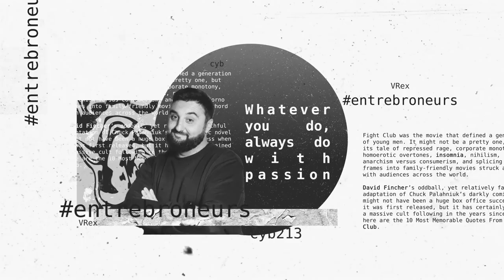ლიმონ10 - Ep.21 - ვამეხ ხერხეულიძე - SPACE MAN (Elven technologies, space suit, კოსმოსი)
მეორე სეზონის პირველი ეპიზოდის მთავარი გმირი ვამეხ ხერხეულიძეა, ანტრეპრენერი, მეცნიერი, Elven technologies-ის დამფუძნებელი და ადამიანი, რომელმაც ასტრონავტის მარსზე გაშვება განიზრახა. თუ გაინტერესებს, რა გზა გაიარა ვამეხმა სამედიცინო განათლებიდან კოსმოსური ტექნოლოგიების სტარტაპამდე, ეს ეპიზოდი შენთვისაა.

"როცა ცხოვრება ლიმონებს გაძლევს, შექმენი ლიმონათი"
ლიმონ10 არის ინტერვიუების სერია ადამიანებთან, რომლებსაც აერთიანებთ ერთი მთავარი თვისება: ყოველთვის ცდილობენ რაღაცისგან (ან არაფრისგან) რამე ახალი და საინტერესო შექმნან. ეს ადამიანები ჩვენ გვერდით ცხოვრობენ, ჩვენნაირად უყვართ, სტკივათ და უხარიათ. ჩემი აზრით ისინი დღევანდელი საქართველოს სუპერგმირები არიან და იმსახურებენ, რომ ახლოს ვიცნობდეთ.

თუ გინდა, დაეხმარო არხს, გამოიწერე, მოიწონე ვიდეოები და დაწერე კომენტარები.
ასევე შეგიძლია, გააკეთო დონაცია შემდეგ ბმულებზე:
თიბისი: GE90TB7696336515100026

სარჩევი:
0:00 intro
0:54 რა ხდება ახლა?
4:13 ბავშვობა
5:46 პროფესიის არჩევა
8:40 მშობლებზე
11:11 ვამეხი მიდის ისრაელში
17:35 ORSIM VR
21:40 მარცხი და წარმატება
27:58 როგორ დაიბადა Elven
42:17 როგორ მივიდნენ მეხანძრეების უნიფორმამდე
48:35 Elven სიკვდილის პირას
49:24 650 ლარიანი თანადაფინანსება
54:34 როგორ მოიპოვეს ინვესტიცია
1:00:20 რა არის "სტარტაპი"
1:02:15 მნიშვნელოვანი ადამიანები
1:04:40 რა სჭირდება ეკოსისტემას ახლა
1:07:40 გზავნილი წარსულის და მომავლის ვამეხს
1:09:02 ვის ისურვებდა ლიმონ10-ის გმირებად
1:10:02 კომიქსები, წიგნები, მუსიკა
1:13:40 James Lipton-ის კითხვარი